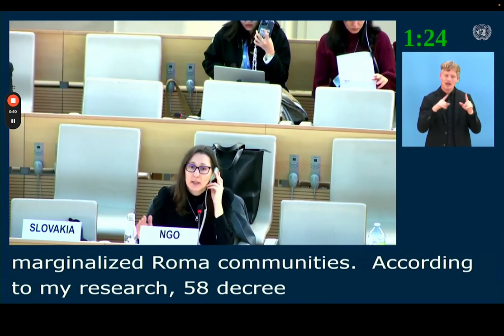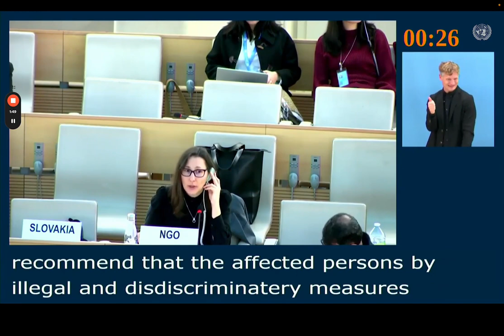MIRI Delegate intervened at the UN Forum on Minority Issues| Svetluša Surová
Minority Issues Research Institute (MIRI) participated in the United Nations Sixteenth session of the Forum on Minority Issues taking place from 30 November to 01 December 2023 in Geneva. This year's topic of the forum was “Minorities and Cohesive Societies: Equality, Social Inclusion, and Socio-economic Participation”.

Our President and Senior Researcher Dr Svetluša Surová, delivered an intervention which Called for the remedy and apology for the violation of the fundamental rights and freedoms of persons belonging to Marginalized Roma Communities (MRCs) during the pandemic in Slovakia in Session 3 - Legal and Structural Approaches to More Inclusive Societies.

In the statement, Dr Svetluša Surová welcomed the Forum's attention to the issues of equality and inclusion of minorities into societies, and she urged the UN to address the implications of the pandemic for Roma minorities, especially their equal access to rights.

Further, she has recommended that the affected persons by illegal and discriminative measures in MRCs should have the right to legal remedy, and appropriate compensation for wrongful acts inflicted on them.  And finally, she called the government of Slovakia to officially apologize to them.